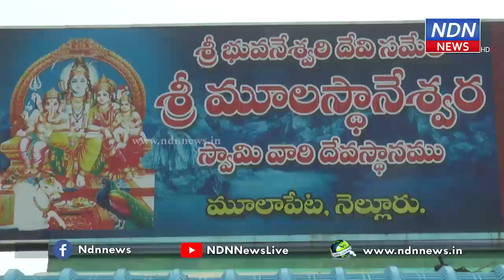జనవరి 24నుంచి మూలస్థానేశ్వరుడి కుంభాభిషేక ఉత్సవాలు.. - NDN News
జనవరి 24నుంచి కుంభాభిషేక ఉత్సవాలు..
జనవరి 24నుంచి జనవరి 27వరకు నెల్లూరు మూలాపేటలోని మూలస్థానేశ్వరుడి ఆలయంలో కుంభాభిషేక ఉత్సవాలు జరిగేందుకు ఏర్పాట్లు చురుగ్గా సాగుతున్నాయి. ఈ ఉత్సవాలపై మంత్రి అనిల్ కుమార్ యాదవ్ అధికారులతో సమీక్ష నిర్వహించారు. ఉత్సవాలు ఘనంగా నిర్వహించాలని సూచించారు.